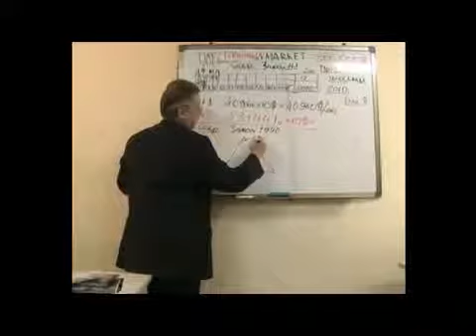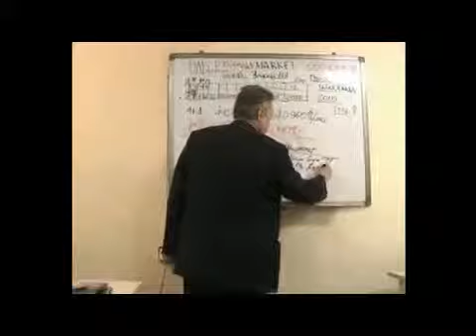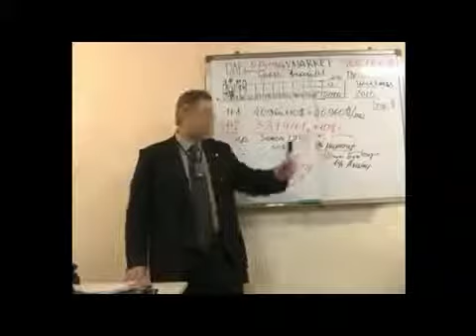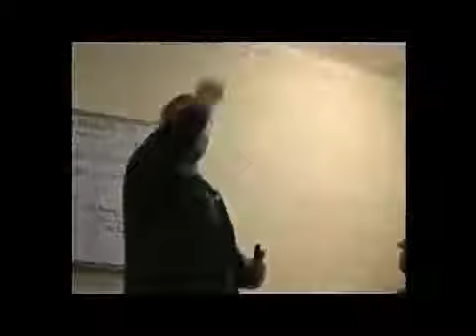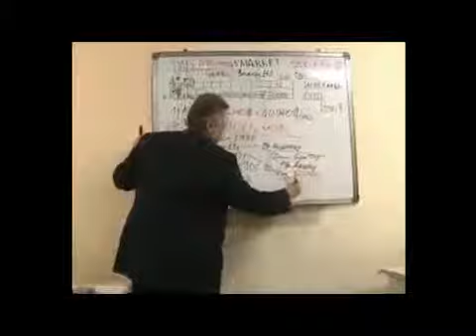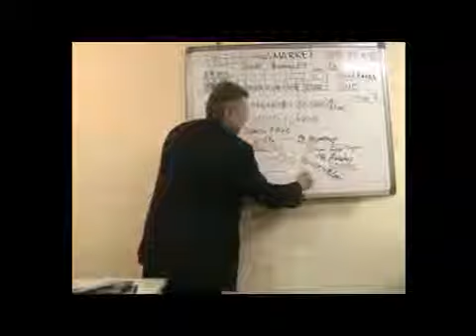1 9 90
МЛМ мега крутой бизнес!!!
 Друзья! Приглашаю в команду.!
 Наш бизнес проще, чем кажется!!
Мы обучаем и развиваем команду.
САМЫЙ БОГАТЫЙ МАРКЕТИНГ ПЛАН КОМПАНИИ APLGO Всем кто хочет зарабатывать до 40% -60% от общего оборота ВСЕЙ СТРУКТУРЫ!!!

Наши продукты приносят клиентам здоровье, красоту и удовольствие, становятся основой долгосрочных отношений между нашими клиентами и Партнерами Звоните, пишите, я отвечу на все ваши вопросы: